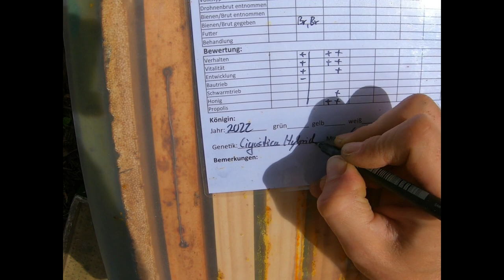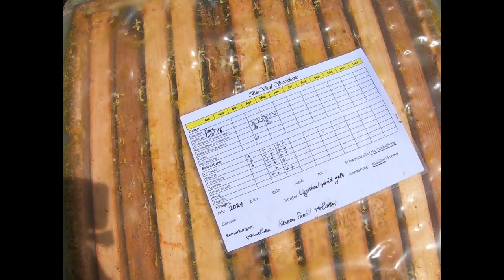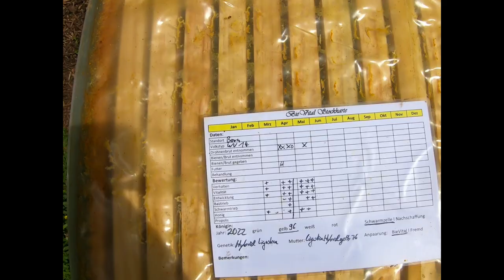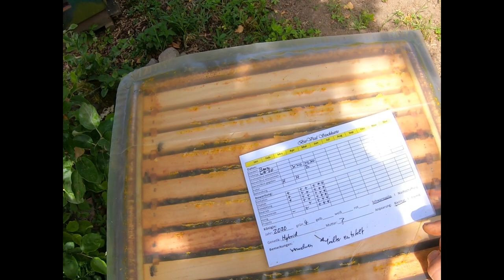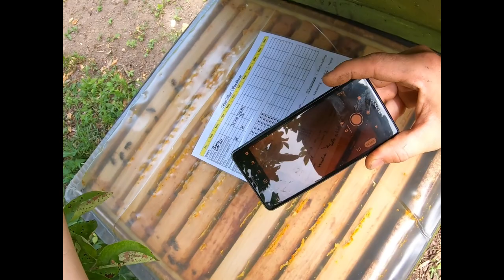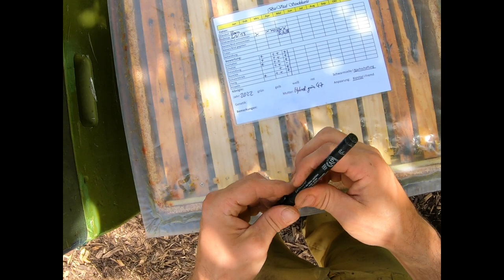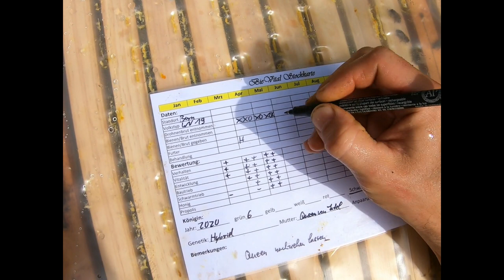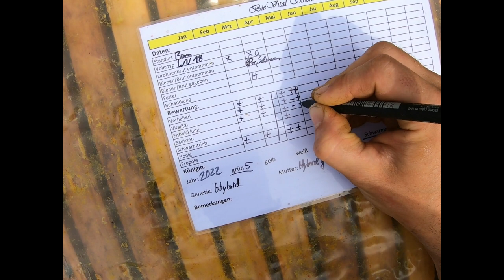Bienendurchsicht im 14 Tages Rhythmus mit Erklärungen - Born Bienenstand 21.0522